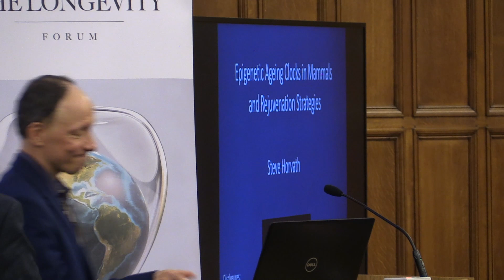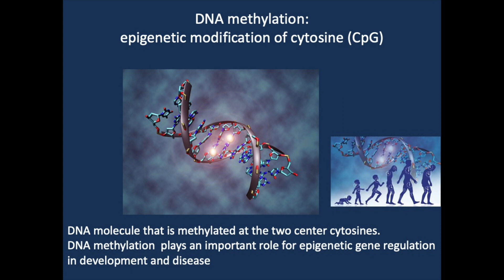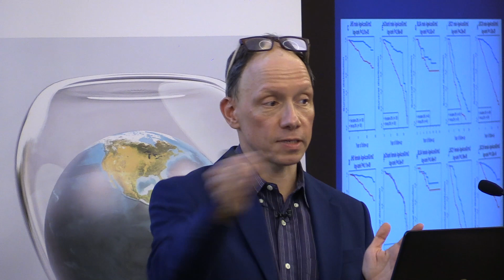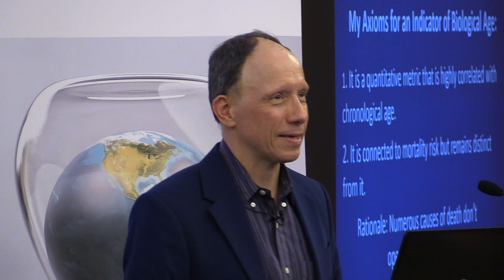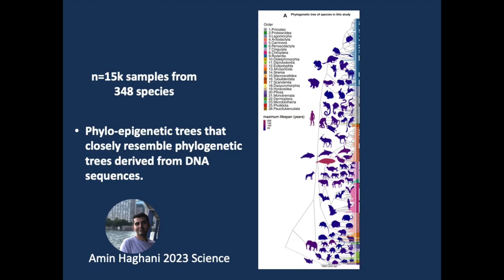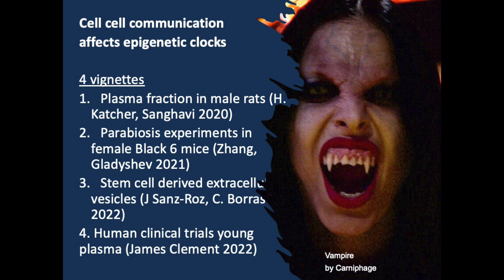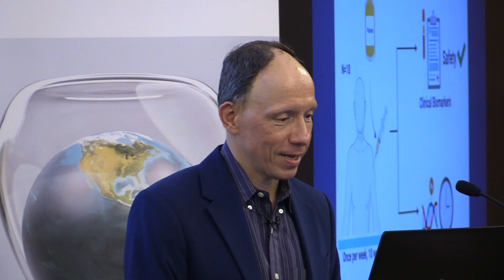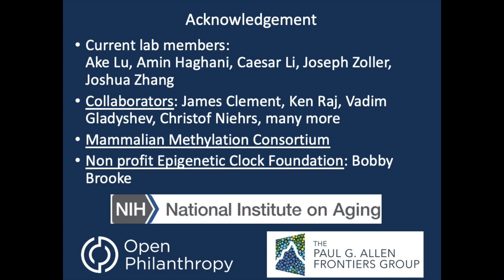Steve Horvath, Altos Labs - Inaugural Student Lecture 2023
Dr Horvath will share his invaluable insights on epigenetic ageing clocks, a revolutionary field that holds great promise for unlocking the secrets of ageing and rejuvenation in mammals. His expertise and discoveries have garnered worldwide recognition, making this event an absolute must-attend for anyone interested in the future of regenerative medicine and longevity enhancement.

Prior to joining Altos, Dr Horvath was a Professor of Human Genetics and Biostatistics at the University of California, Los Angeles. His research lies at the intersection of several fields including biogerontology, anti-ageing clinical trials, epigenetic biomarkers of ageing, epidemiology, systems biology, and comparative biology. Dr Horvath and his UCLA colleagues published the first epigenetic clock for saliva in 2011, the first pan-tissue clock (2013), and the first pan mammalian clock (2021). He is also known for developing weighted correlation network analysis (WGCNA), a widely used data mining method used in genomic applications. The recipient of several awards, Dr Horvath has been on Clarivate's annual list of the world's most influential scientific research every year since 2018.